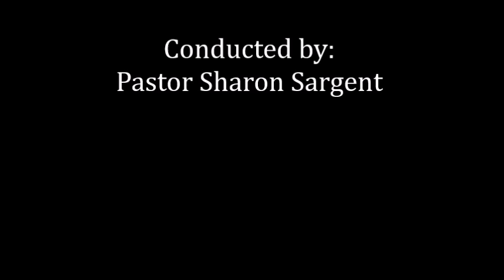NSUMC Ash Wed Worship Service 02 22 2023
A United Methodist Ash Wednesday Worship serivce conducted by Pastor Sharon Sargent at the North Salem United Methodist Church in Salem, NH.